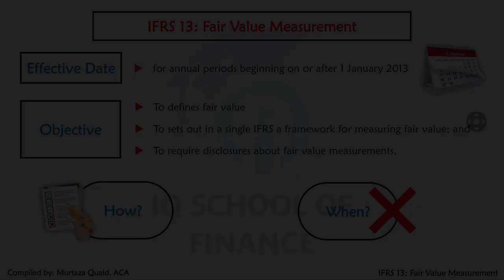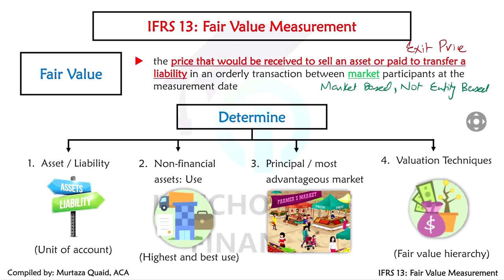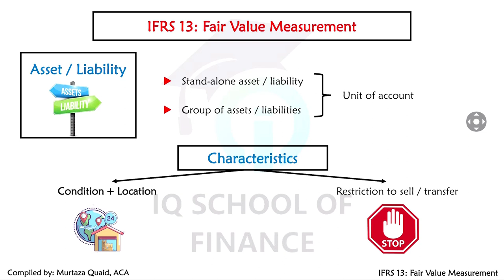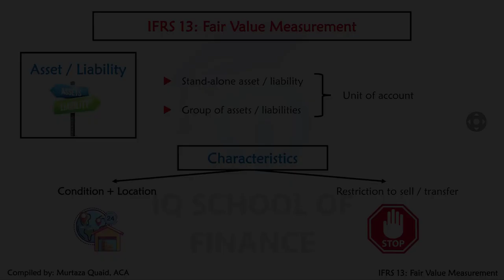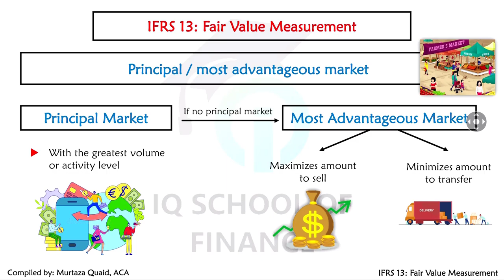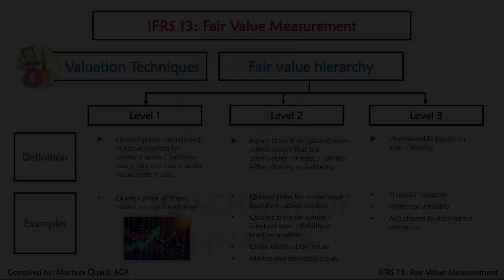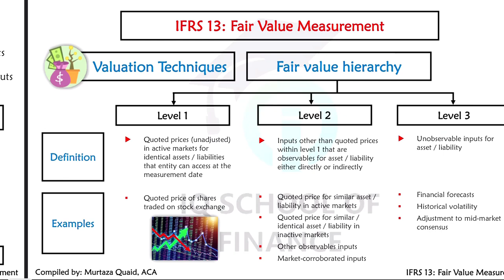IFRS 13: Fair Value Measurment - Summary (Sir Murtaza Quaid)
For Notes / Handouts / Presentations, use the following google drive link:
For access of comlete course
(1) Visit IQ School Website i.e. iqsf.pk or
(2) Visit "IQ School of Finance" Facebook Page or
(3) Contact Tahir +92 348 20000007